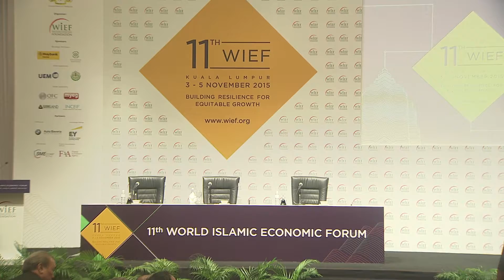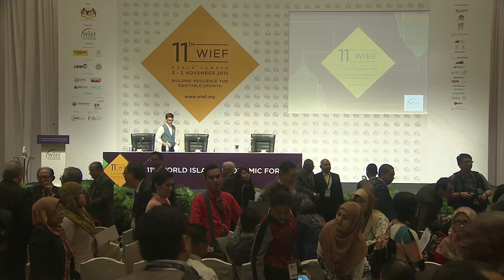Press Conference on the 11th WIEF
Press Conference on the 11th WIEF by the Hon. Dato’ Sri Mohd Najib Tun Abdul Razak, Prime Minister of Malaysia and Patron of the WIEF Foundation.